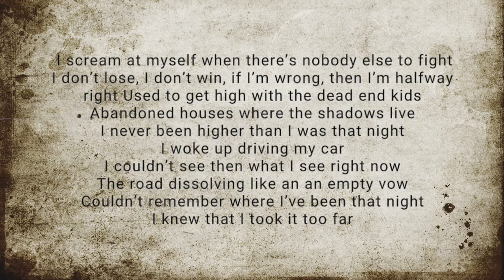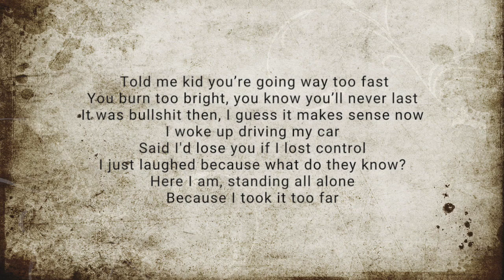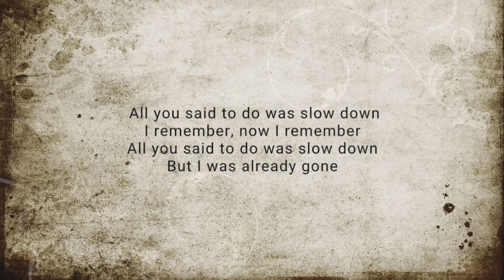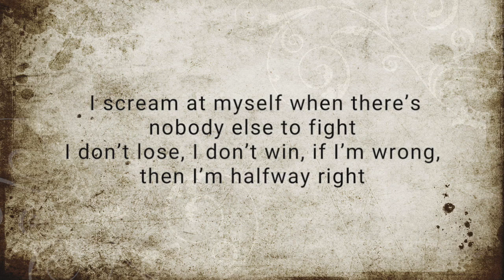Linkin park Halfway Right Lyrics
RIP Chester